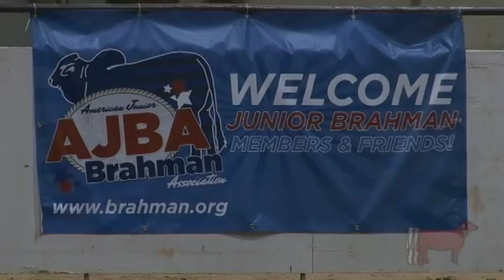All American Owned Female Show - Champion Drive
Champion Grey - AJP Diamond Bella 92/8 - Allyson Parks, TX
Res. Champion Gray - Lady H Mandy Manso 86/9 - Ashley Nettles, LA

Champion Red - Lady H Sherley Rojo 63/9 - Ashley Nettles, LA
Res. Champion Red - Miss CBR 458/8 - Payton Herzog, TX